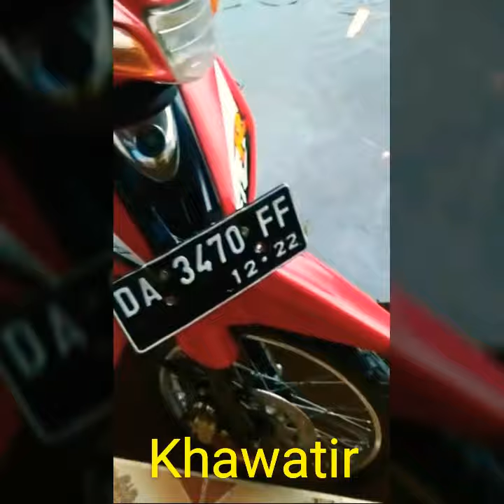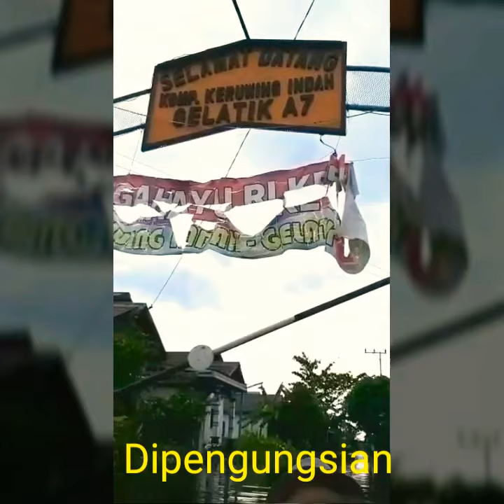Banjir Hingga Pinggang Di Komplek Keruing Handil Bakti || Suka Duka Hingga Di Pengungsiam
Banyak cerita sebelum evakuasi, dipikir banjir sebentar dan diluar pemikiran sampai sebesar ini.
Masyarakat banyak yang suka dan ceria, anak anak bermain air dengan riang gembira. Orangtuanyapun ikut dalam keceriaan anak. Hari demi hari, air pun kian tinggi hingga pada akhirnya, listrik padam, dan masyarakat pun panik, hingga akhirnya di evakuasi, selama evakuasi membutuhkan waktu yang cukup panjang, perjalanan dari tempat tinggal ke depan komplek dapat ditempuh paling cepat 1,5 jam.
Setelah dievakuasi, masih bingung mau kemana, ada yang yang ketempat keluarga, ada yang ke hotel dan ada yang mencari kost kostan.

Terimakasih kalian telah menonton video ini, mohon maaf atas kekurangan dalam video ini

Mudahan banjir ini segera berlalu.